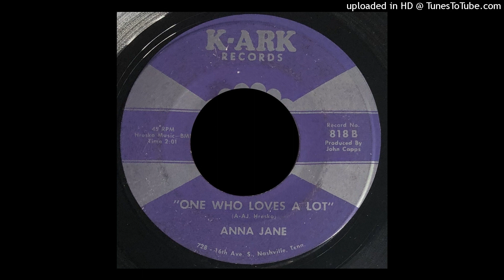Anna Jane - One Who Loves A Lot - K-Ark 45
For Apesville